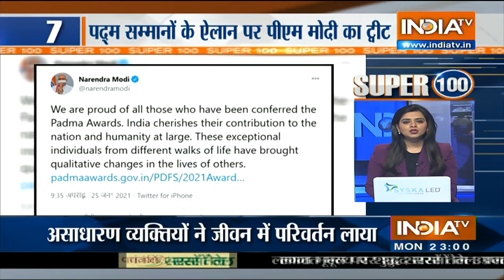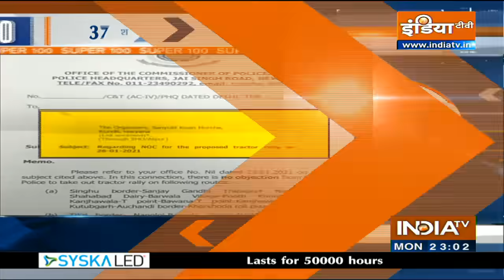आज सुबह की 100 बड़ी खबरें | January 26th, 2021